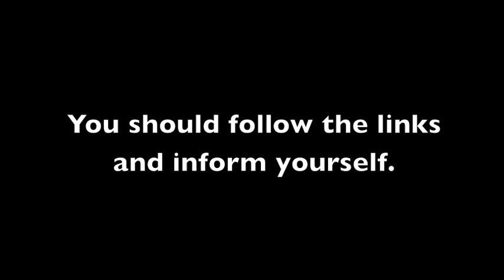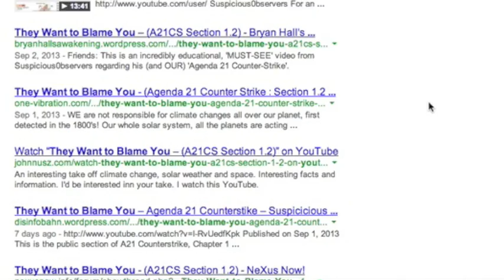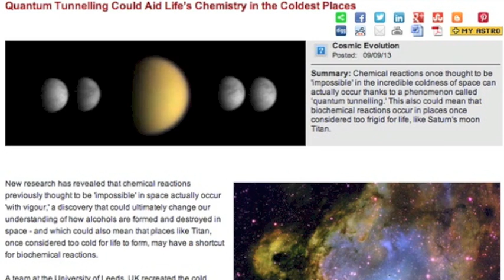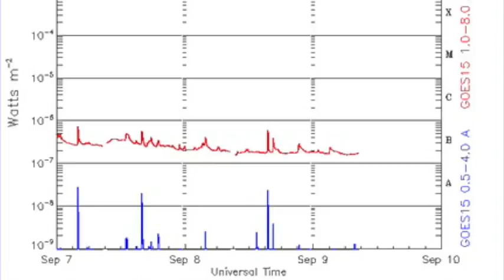5MIN News September 9, 2013: Earth COOLS, Quantum Tunneling, Lasco Damage